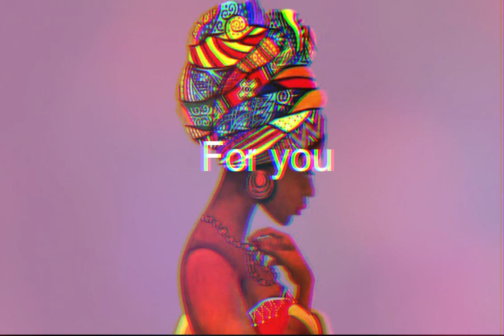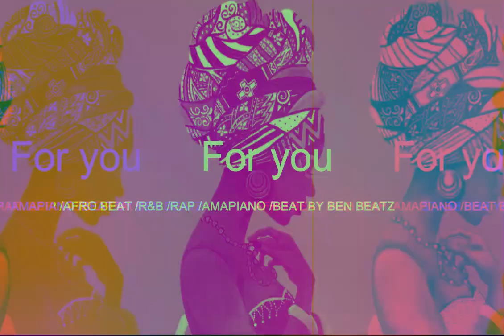Instrumental For you afro beat 2023 Beat by Ben Beatz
Hello everyone, it's been a long time since I've been away on my channel but no matter the situation, we're still here and here we are now guys
my heart is with you.

Bonjour a tous ca fait une sacre de temps que je suis absent sur ma chaine mais peut importe les situation nous sommes toujours la et nous y voila maintenant les gars
je suis de cœur avec vous.

@Ben beatz